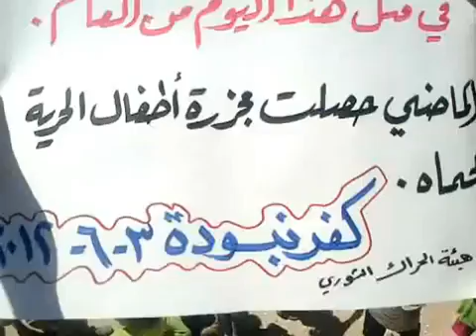حماه كفرنبودة انتفاضة الاحرار لكل يوم تصعيد ثوري 3 6 2012جـ1